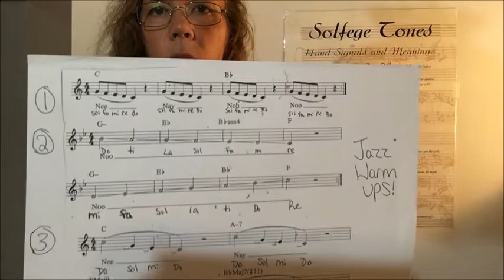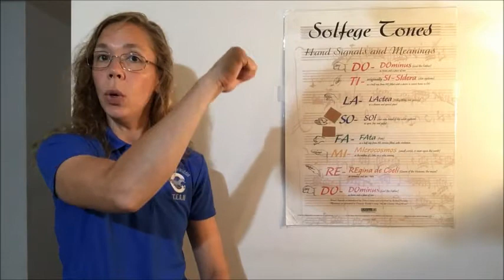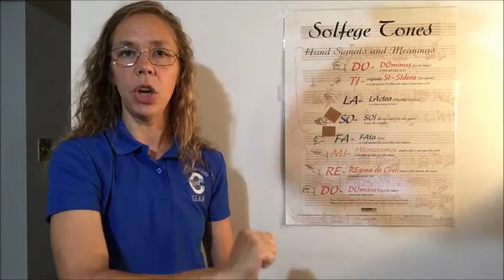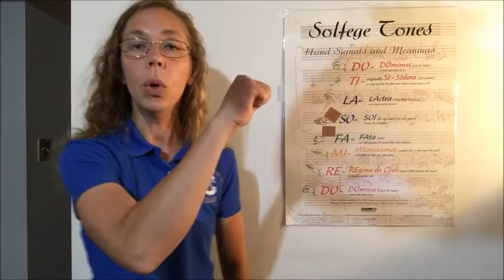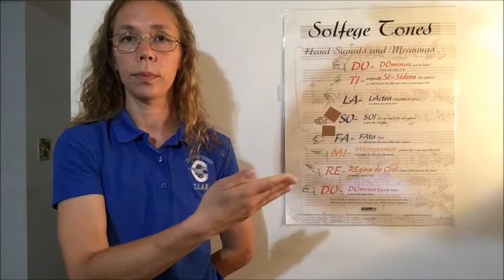Jazz Solfege Warm Ups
If you haven't watched the learning Jazz Solfege Warm Ups video yet, go watch that before you watch this video!  If you have, enjoy warming up with the fun jazz warm up!